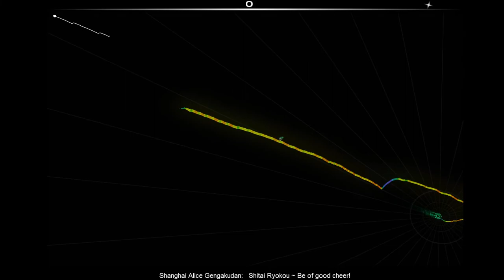be of good cheer with a colorful song ship game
I recorded this one because why not
song is: Be of good cheer! - ZUN [Touhou 11]

I love this fucking song :D